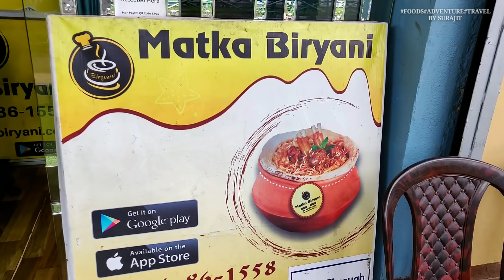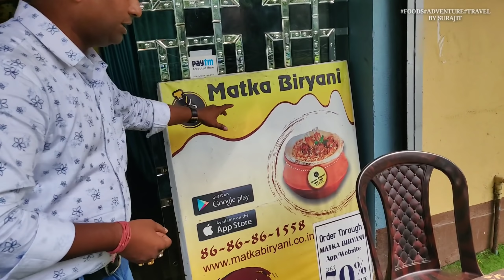Matka Biryani || মাটির হাড়িতে তৈরী বিরিয়ানি 🔥|| Mutton Biryani & Chicken biryani Recipe & Review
Surajit Vlogs

Rate of Matka Biryani
Mutton Biryani ₹400 per matka
Chicken Biryani ₹300 per matka

        Good News for all the Biryani Lovers. Matka Biryani is now in Kolkata. This concept is very much popular in Delhi. But now it is here to indulge us.

This place is serving awesome Biryanis within 20 mins. The concept is. They will mix all the semi-cooked ingredients and spices along with your choice of protein in your choose of Matka (1 Serve, 3 Serve or 5 Serve) and will seal it and put it on Dum for only 20mins. Guess what your Biryani is ready. You can take it home and enjoy it hot. I just loved it. The Biryani was flavourful, yummy and damm tasty. The Meat was tender and the aloo was just Mama Mia. You will get Egg with it.

Location :
Matka Biryani
E164, Sukant Nagar, Sector IV, Bidhannagar, Kolkata, West Bengal 700098